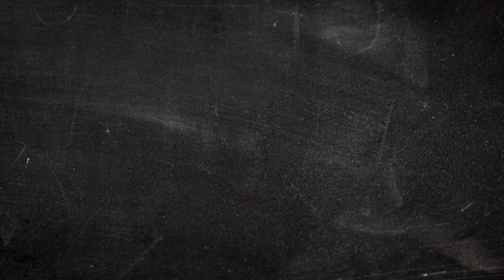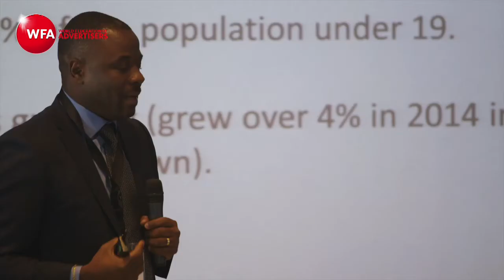Marketing in Africa...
Highlights from the African Accelerator event during Global Marketer Week 2016 in Morocco. Features (in order of appearance) David Somers, IPSOS. Kachi Onubogu, Promasidor and Kola Oyeyemi, MTN Nigeria.